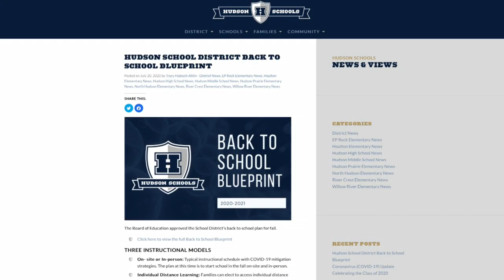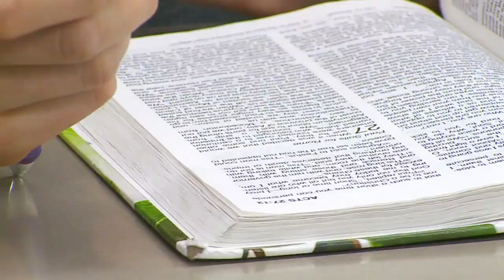Some Wisconsin Schools Plan To Return To In-Person Classes This Fall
As Minnesota schools await the governor's announcement next week on what will happen this fall, Wisconsin school districts are putting out their plans, Liz Collin reports (2:03).